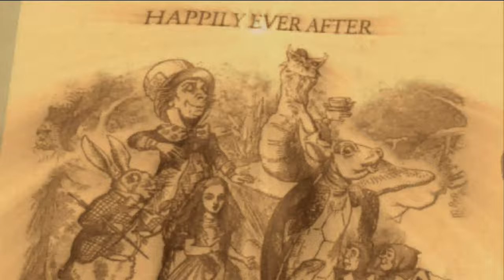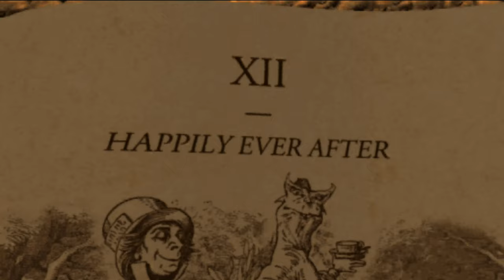American McGee's Alice Endgame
American McGee's Alice Silent Gameplay, No Commentary.